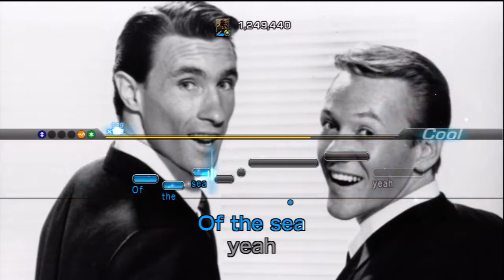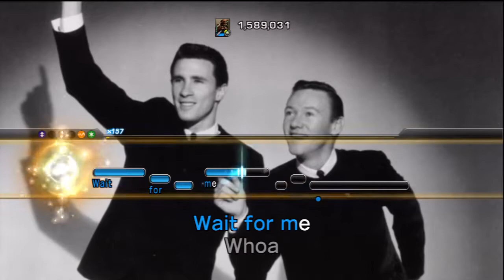Unchained Melody by The Righteous Brothers FC: LIPS Party Classics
This is a fantastic song that makes me really emotional. I'm really happy to have been able to FC it. It's not too tough but there were a couple rough spots particularly the high "I need you" in the bridge area. I'm trying to get some of these other FCs up that I've had for a while but copyright keeps screwing me over.